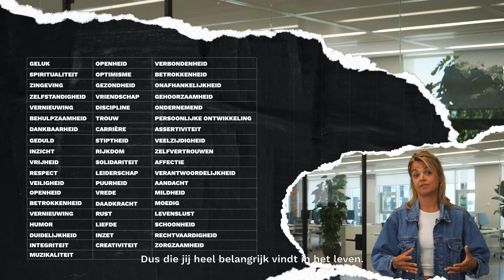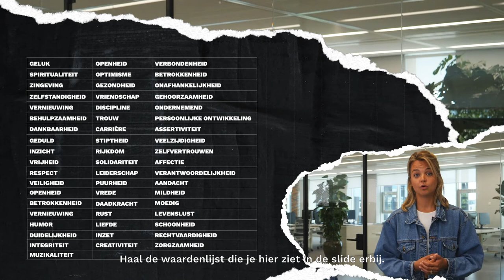Tips voor omgaan met teleurstellingen [HOW TO DEAL WITH IT #5]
Iedereen moet soms omgaan met teleurstellingen. De verwachtingen van onszelf, anderen of situaties komen nu eenmaal niet altijd uit. Heb ik weer, denk je dan misschien. Het leren omgaan met piekeren is daarom net zo belangrijk. Flink balen mag, als je er maar niet in blijft hangen. Hoe je dat doet? In deze video helpt Paulien je verder op weg met hoe om te gaan met teleurstellingen.

Wat is een teleurstelling? Heel simpel: verwachting ≠ realiteit. Denk aan een vakantieresort die er op de foto waanzinnig uitzag, maar in werkelijkheid best tegenvalt. Jouw beeld van de vakantie matcht nu niet meer met de realiteit. En dat is zuur. Maar wees gerust, je kunt leren omgaan met teleurstelling. Een handige tool voor veel nieuwe situaties.

In de video leggen we uit hoe je in een paar stappen kunt omgaan met teleurstelling. Onder andere door jezelf de tijd te geven om te balen en de situatie te accepteren. Daarna is het tijd om de teleurstelling te transformeren in mogelijkheden. Wat kun je wél doen? Dat is vaak veel meer dan je denkt!

Tijdens het omgaan met teleurstellingen ontdek je veel over jezelf. Je leert niet alleen omgaan met piekeren, maar ook welke waarden jij hebt: thema’s die écht belangrijk voor je zijn. Denk aan zelfvertrouwen en optimisme. Check de lijst met waarden in de video om te ontdekken welke er geschonden zijn in jouw situatie. Je weet nu beter wat je belangrijk vindt, waardoor je eraan kunt werken om de waarden te herstellen.

Raak je nooit meer teleurgesteld na het volgen van deze stappen? Natuurlijk wel. Je kunt er echter voor zorgen dat dit minder vaak gebeurt. Ook dit is onderdeel van omgaan met teleurstelling. Paulien legt daarom uit hoe je gezonde verwachtingen kunt creëren en alternatieve scenario’s kunt incalculeren. Zo ben jij helemaal ready voor nieuwe situaties, ook als die in werkelijkheid anders zijn dan je dacht.

Meer weten? Lees ook deze blog